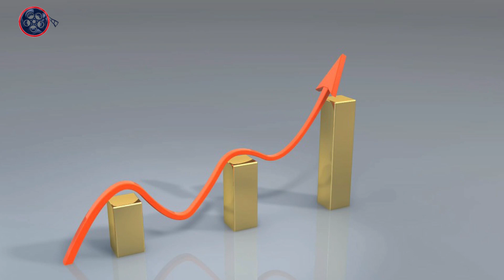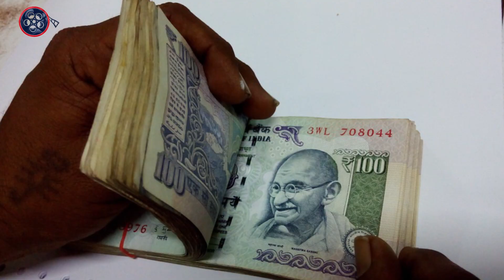మకర రాశి ఫలాలు 2019|డిసెంబర్ నెల 2019|Makara Rashi December Predictions 2019|Capricorn|Video Factory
2019 డిసెంబర్ నెల రాశి ఫలాలు మరియు మకర రాశి యొక్క శుభ ఫలితాలు మీ కోసం.
Makara Rasi(Capricorn) phalalu December 2019 in Telugu according to astrology from video factory channel.
Makara 2019 phalalu for December month and monthly horoscope for Makara Rasi people in the Telugu language. Here is the December horoscope 2019 for Makara Rasi people.